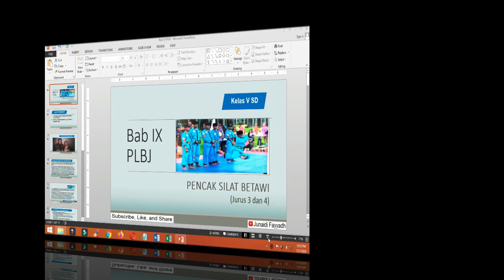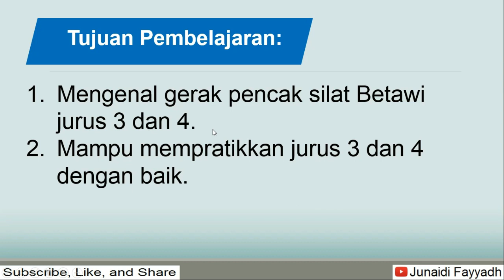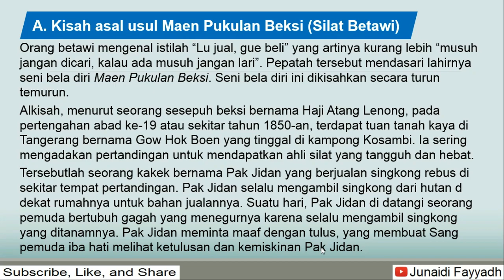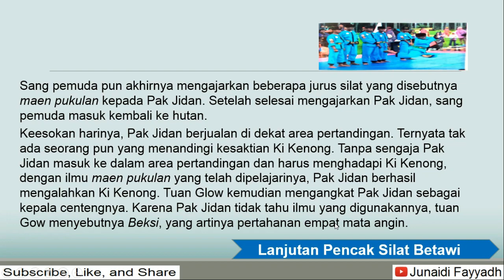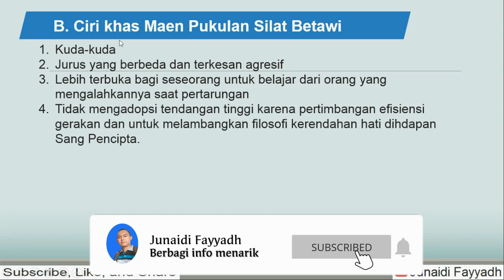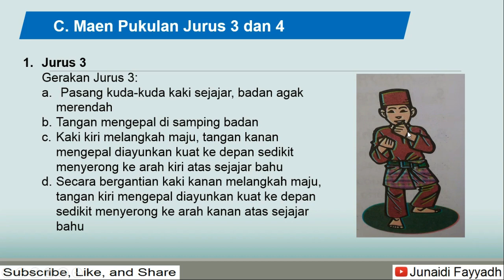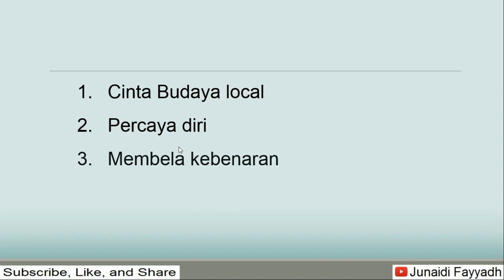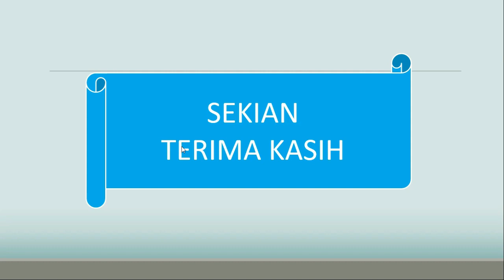Bab IX PLBJ Pencak silat betawi Jurus 3 dan 4 Kelas 5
kali ini saya buat video Bab IX Pencak silat betawi Jurus 3 dan 4